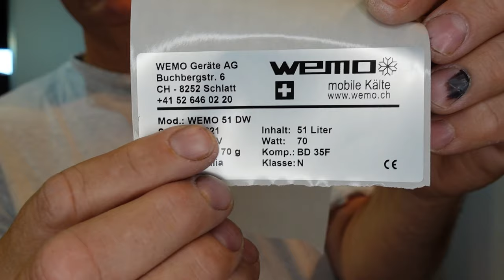Auszugskühlschrank WEMO 51 DW Kompressorkühlschrank 51DW für Boot, Wohnmobil Test Bericht Erfahrung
Auszugskühlschrank bin nicht begeistert